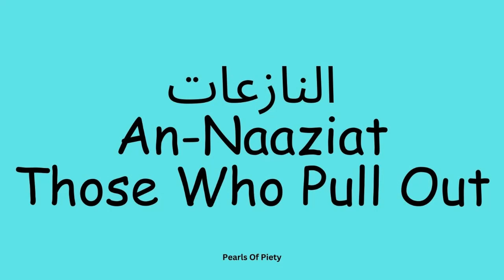79. An-Naaziat | Those Who Pulled Out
Recitation: Asma Huda (Female)
Juz: 30
Clasification: Meccan
Verses: 46
Main Theme(s): Further affirms the Resurrection and life of the Hereafter. Allah swears an oath by some of the angels who perform various tasks. They are neither negligent of their duties nor sluggish. They are racing with one another in honouring Allah’s commands. In so doing He confirms the certainty of the Resurrection. Then He presents glimpses of the terrors of the Last Hour and of man's distress at that time.